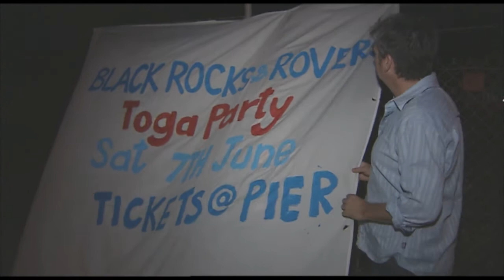Melbourne Comedy Festival Roadshow Special - Damian Callinan TV edit